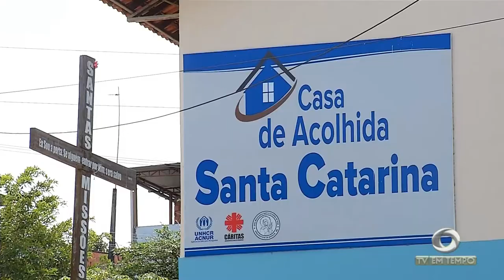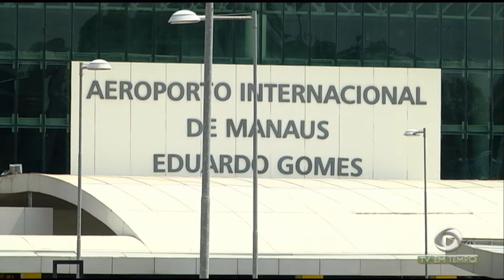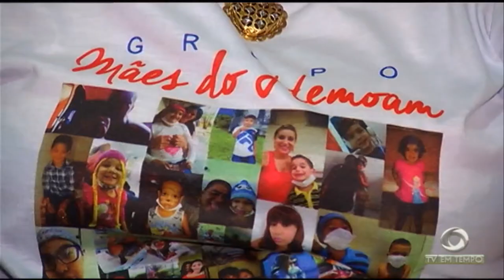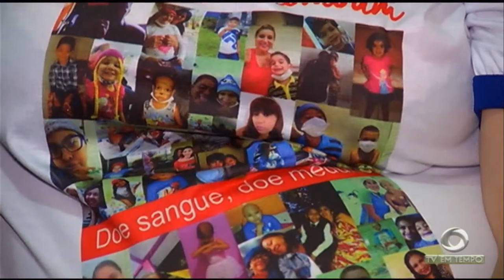Mais vinte Venezuelanos refugiados desembarcaram em Manaus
03º BLOCO JORNAL 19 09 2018 - Mais vinte Venezuelanos refugiados desembarcaram  em Manaus